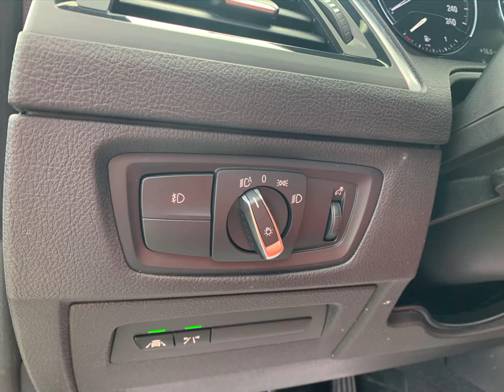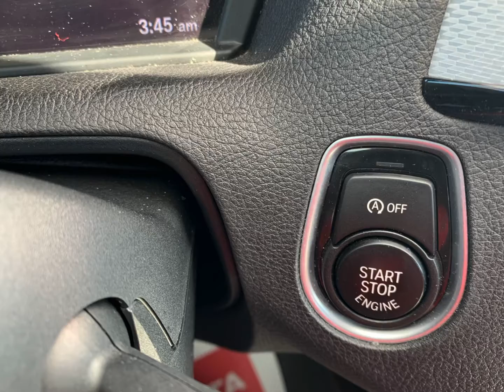2018 BMW 2 Series 230I xDrive Black (D589A) - Bathurst Toyota